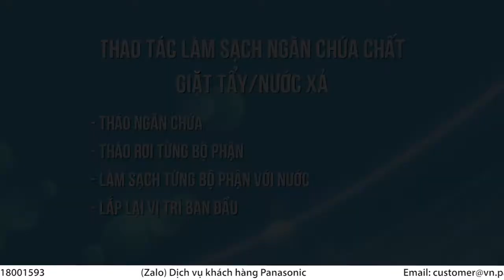Hướng dẫn vệ sinh ngăn đựng chất tẩy rửa của máy giặt Panasonic cửa trên